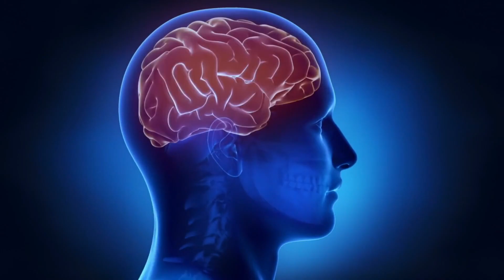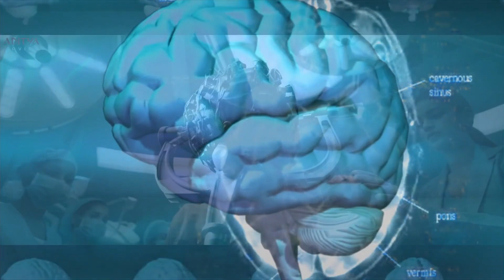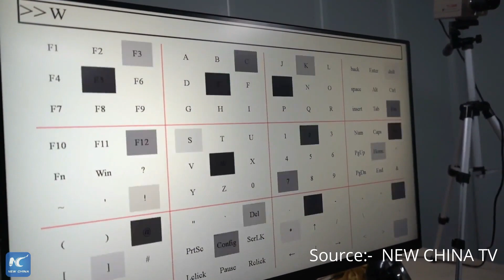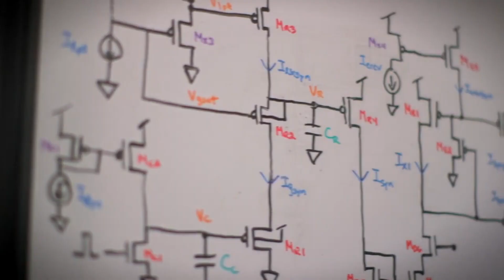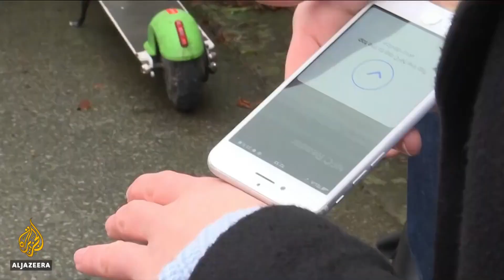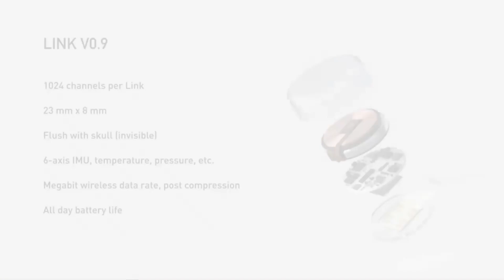NEURALINK merging MAN and MACHINE | mind reading microchip technology | smart brain | Elon musk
Hello Mighty people !
I made a mistake - It is NEURALINK but I've used as NEUTRALINK
I'm extremely sorry
In this video:- NEURALINK merging MAN and MACHINE |mind reading microchip technology | smart brain.
My suggestion:- Watch these👇 videos
1) 10 Reasons to dream big || why dreaming low is a crime || uses of dreaming big